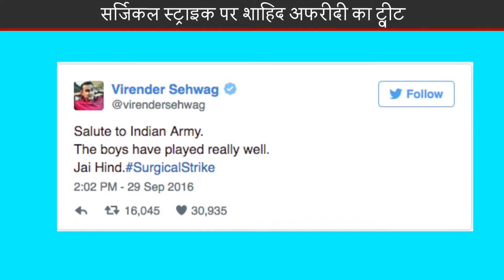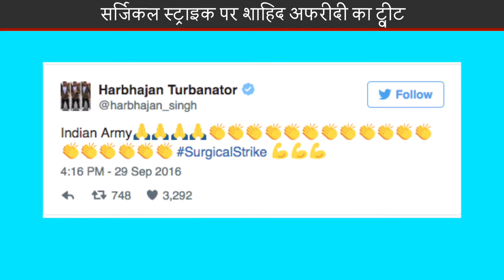Shahid Afridi’s Reaction To India’s Surgical Strike Along LoC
भारतीय सेना द्वारा एलओसी पर सर्जिकल स्ट्राइक के बाद जहां भारत के साथ-साथ दुनिया के सभी देशों से प्रतिक्रियाएं आ रही है। वहीं कई क्रिकेटरों ने भी इस पर अपनी प्रतिक्रिया दी। पाकिस्तानी क्रिकेट टीम के पूर्व कप्तान शाहिद अफरीदी ने भारत और पाकिस्तान से शांति बनाए रखने को कहा है। अफरीदी ने अपने ट्विटर अकाउंट से ट्वीट किया कि पाकिस्तान एक अमन पसंद देश है और हर किसी के साथ सौहार्दपूर्ण संबंध चाहता है। शाहिद ने ट्वीट में यह भी लिखा कि जब चीज़ें बातचीत से सुलझ सकती हैं तो ऐसे कठोर कदम उठाने की ज़रूरत नहीं। जब दो पड़ोसी लड़ते हैं तो दोनों घरों में नुकसान होता है। वहीं दूसरी ओर भारतीय क्रिकेट खिलाड़ियों ने भारतीय सेना के शौर्य को सराहा। धमाकेदार बल्लेबाज़ वीरेंद्र सहवाग ने सर्जिकल स्ट्राइक हैशटेक के साथ अपने ट्वीट में लिखा कि भारतीय सेना को सलाम, हमारे लड़कों ने वाकई अच्छा प्रदर्शन किया, जय हिंद। ऑफ स्पिनर हरभजन सिंह ने भी ट्वीट में इस ऑपरेशन के लिए भारतीय सेना की जमकर प्रशंसा की । हालांकि पाकिस्तान को शांतिप्रिय मुल्क बताने के बाद अफरीदी आलोचना से नहीं बच पाए। कुछ यूज़र्स ने पाकिस्तान को शांतिप्रिय देश बताने को साल का सबसे बड़ा मज़ाक करार दिया। Jansatta is one of the leading hindi news channel, which provides all the latest and trending news of india and around the world.